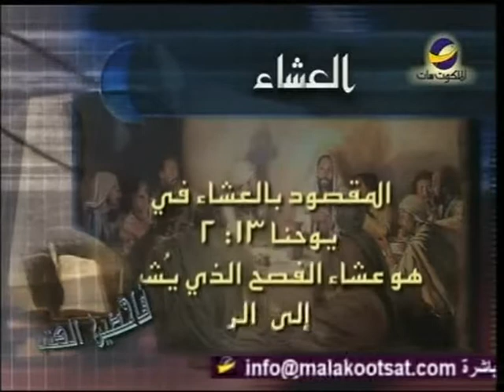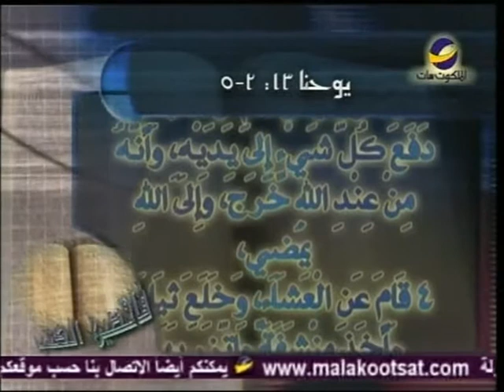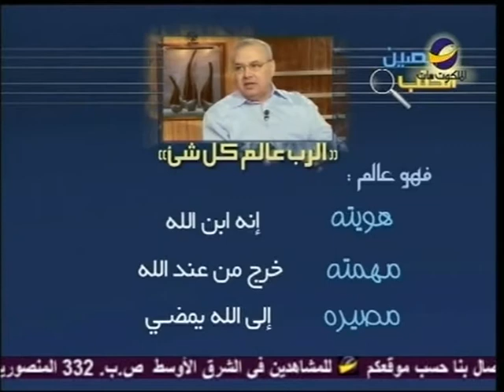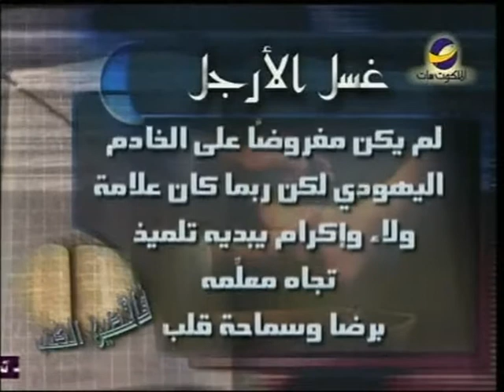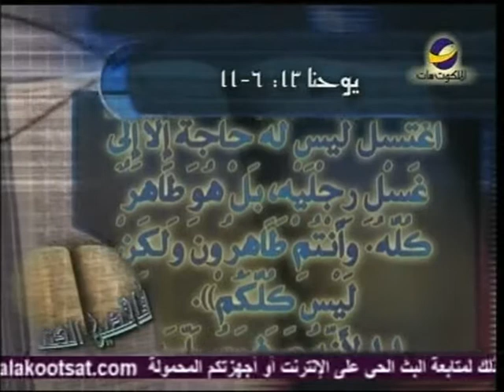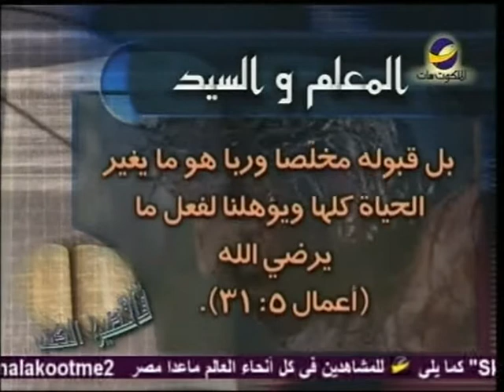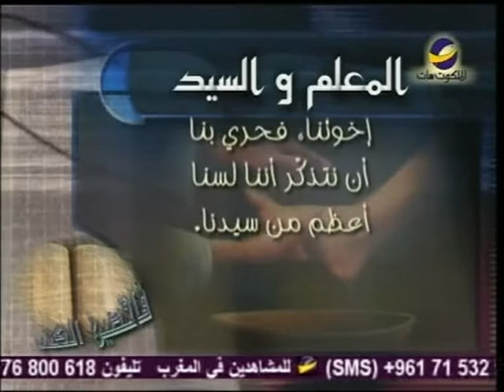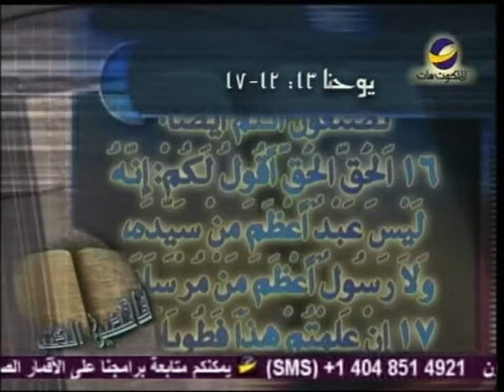فاحصين الكتب"احب خاصته"عصام خليل حلقة28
هل كان المسيح يحب هؤلاء من أرادوا أن يقتلوه؟
ذلك ماسنعرفه فى هذه الحلقة من برنامج"فاحصين الكتب" مع "عصام خليل"